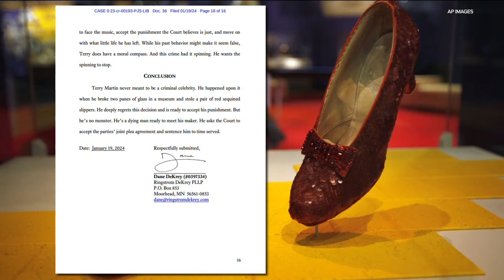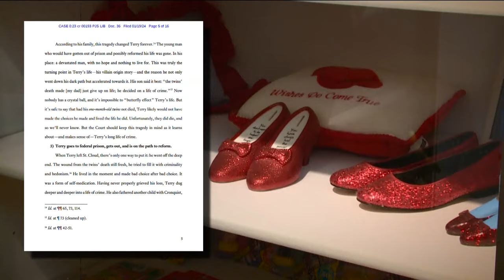Man who pleaded guilty to stealing ruby slippers to be sentenced Monday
As part of a joint plea agreement, both federal prosecutors and Terry Martin's defense team are recommending no prison time for the 76-year-old man.